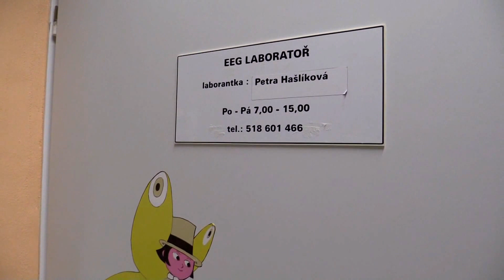KYJOV-MISS SESTRA SYMPATIE 2016 PETRA HAŠLÍKOVÁ z kyjovské nemocnice mezi regionálními novináři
-úterý 16. února, 12.30 hodin, Nemocnice Kyjov